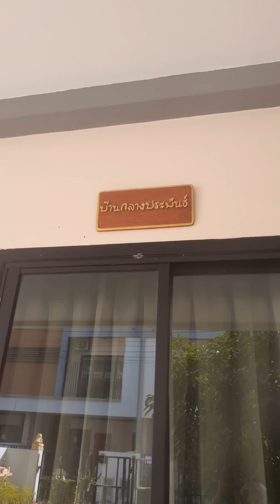1 มกราคม ค.ศ. 2020